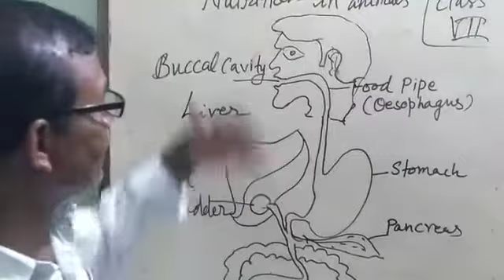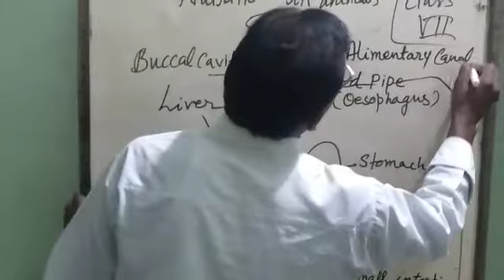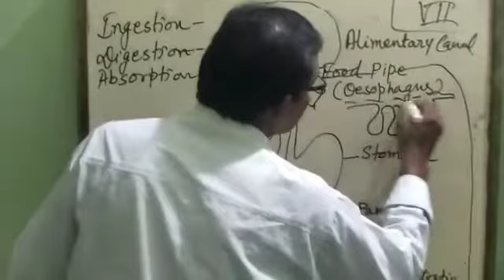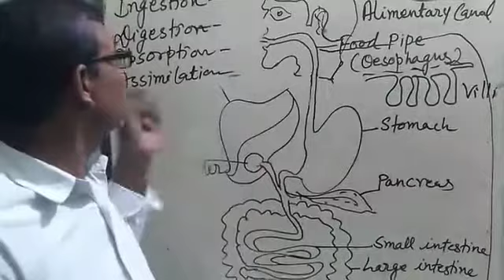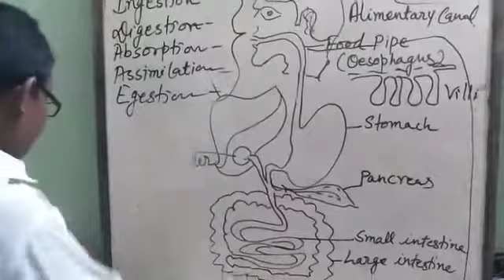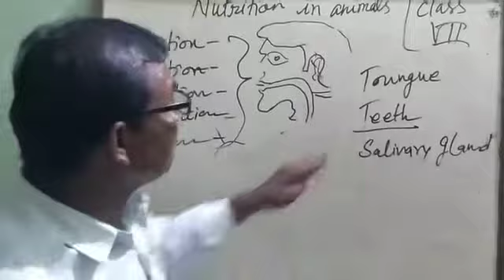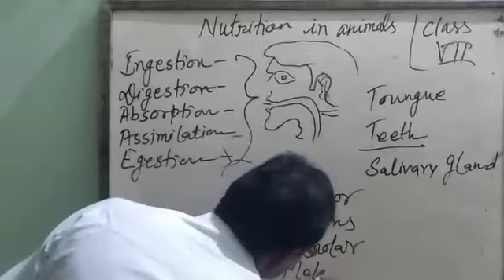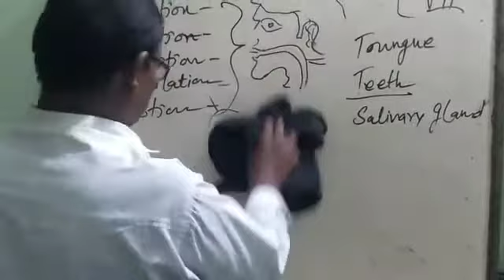Science class-7 Nutrition in animals/Mahendra Sir/R.S Public